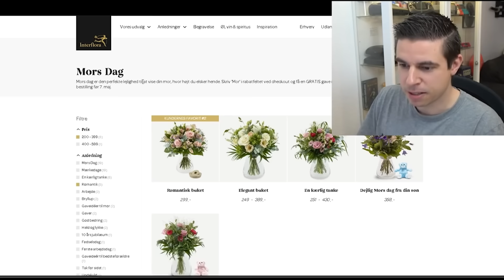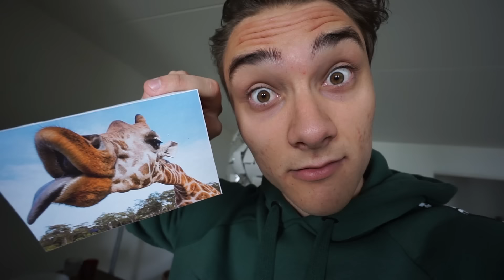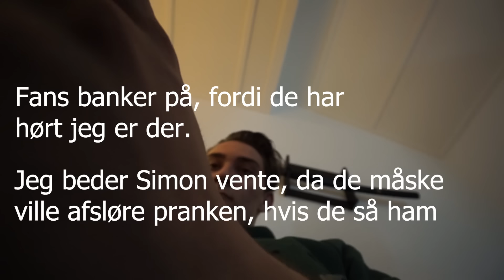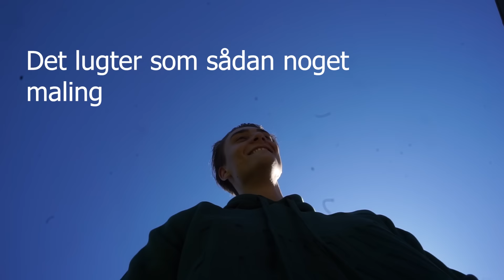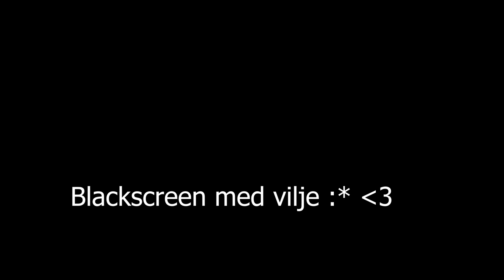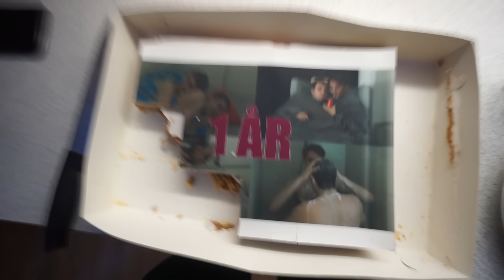FANS KASTER MALING PÅ NIKIS HUS PRANK *FLIPPER UD*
Niki sendte mig blomster, hvilket egentlig var meget sødt. Bortset fra, at det gav mig maks noi på. Jeg synes  det er hans tur til noi.

Min Instagram: AlexanderHusum

Snap med mig: Alexanderhusum